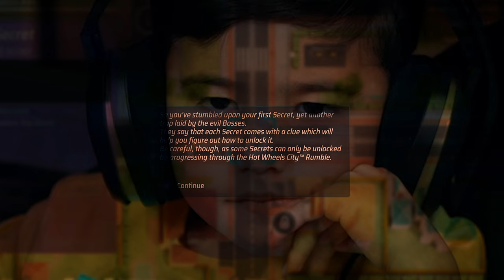Hot Wheels Unleashed is AMAZING..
Hot Wheels Unleashed Walkthrough Gameplay Part 1. This video Includes first impressions and review of the new game called Hot Wheels Unleashed. This series will have the full story walkthrough of Hot Wheels Unleashed from beginning to end. This Walkthrough will include all missions, all collectibles, all boss fights and more.

EVERYTHING I use to Game:
▶Kontrol Freek:
▶SCUF Gaming:
▶GFUEL:
6800 SW 40th St #282